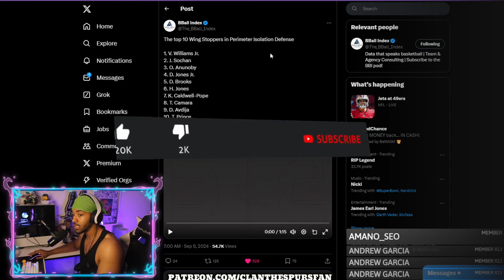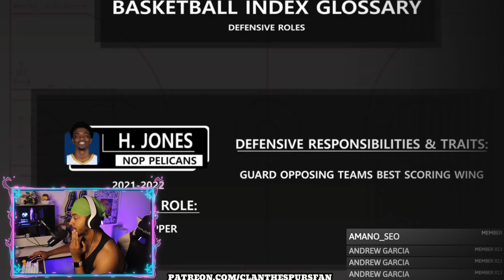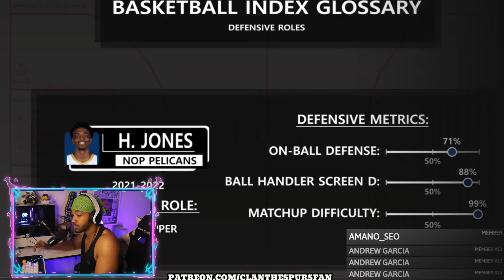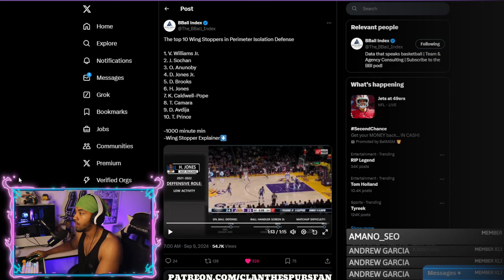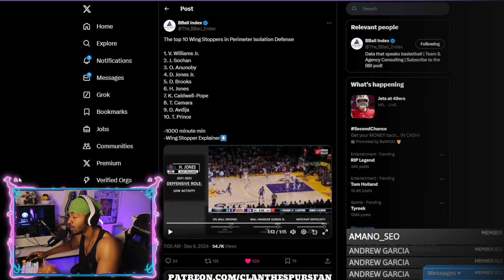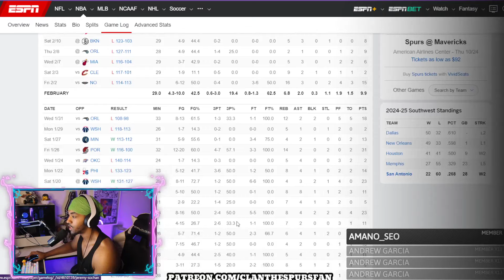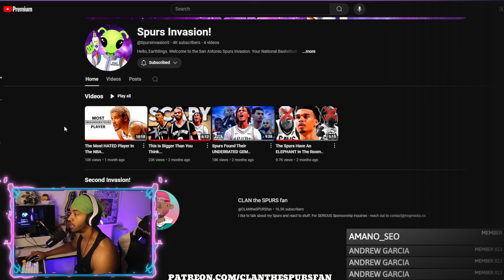I TOLD YOU HE'S A MONSTER!